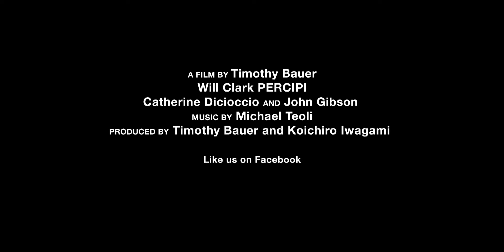Percipi Trailer Final Cut